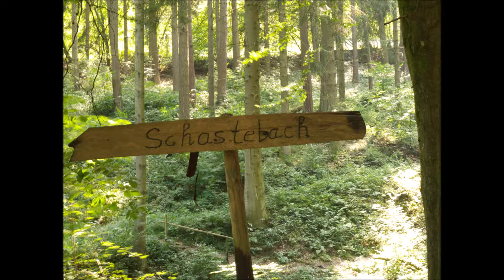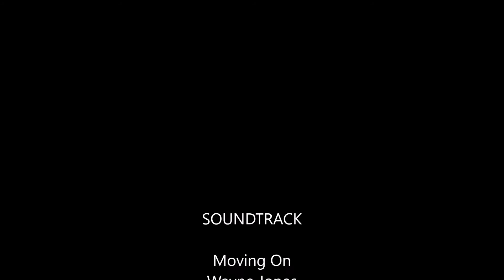Wandern auf der Traumschleife "Fünf-Täler-Tour" (Saar-Hunsrück-Steig)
Wanderung / Hike, entlang der Traumschleife "Fünf-Täler-Tour" (Saar-Hunsrück-Steig) nähe Naurath (Wald), mit den Highlights: verschiedene Bachtäler, Wald und Landschaft